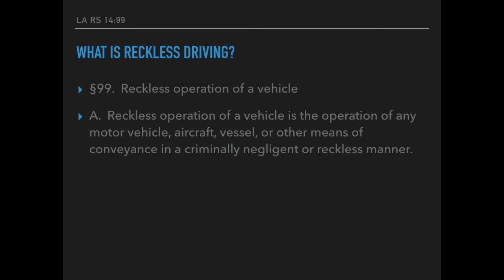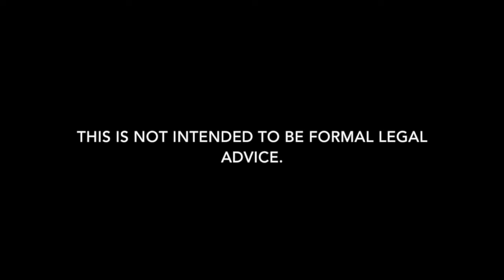Reckless Operation of Vehicle in Shreveport & Bossier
Our criminal defense attorneys at the Barkemeyer Law Firm can help you with your reckless operation summons in Shreveport, Bossier and anywhere else in Louisiana. We have multiple office locations available.